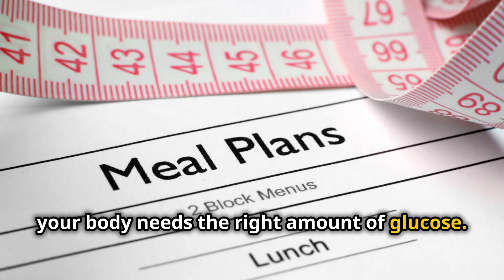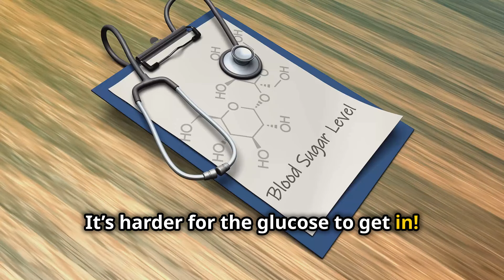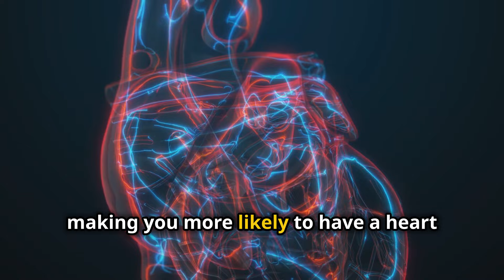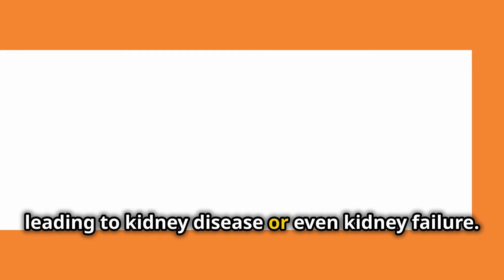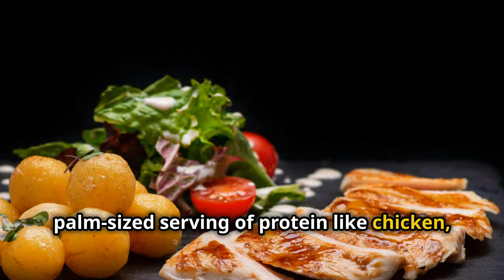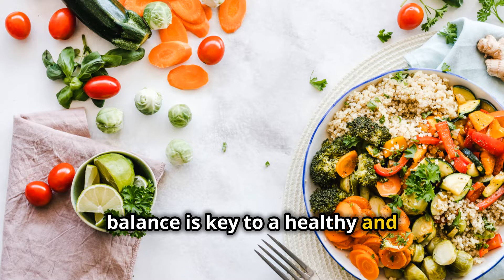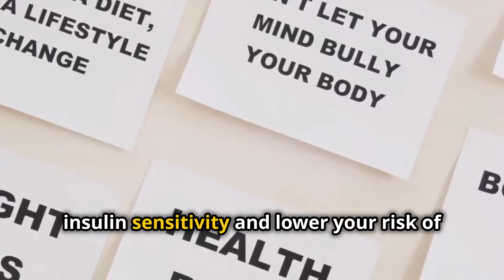Blood Sugar, Insulin and Smart Eating - All you need to know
Don't wait - Learn with me.